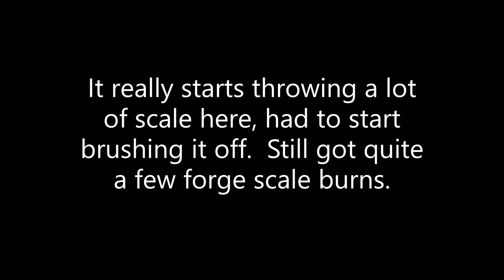Forging a Viking Seax from a leaf spring part 1.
I take an old piece of trailer leaf spring and beat it into a sweet knife.  A Seax is one of my favorite knife shapes, and this one is going to be a monster.  No commentary or sponsors, just me smashing steel with a hammer at 4x speed because nobody has time to sit there at 1x haha.  Enjoy.